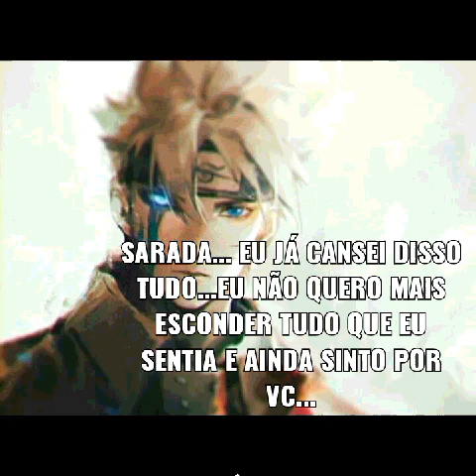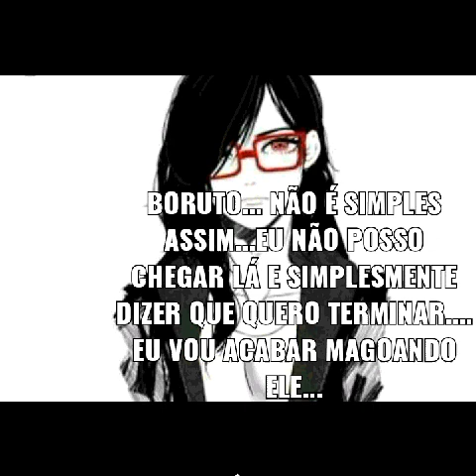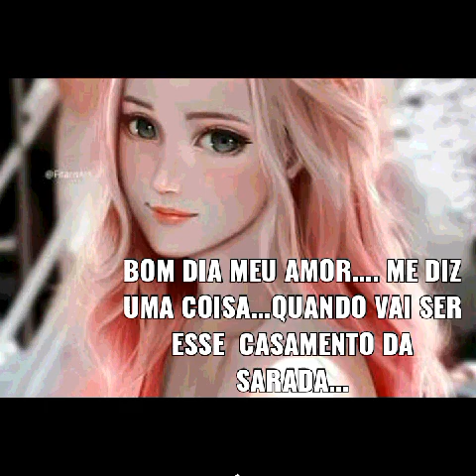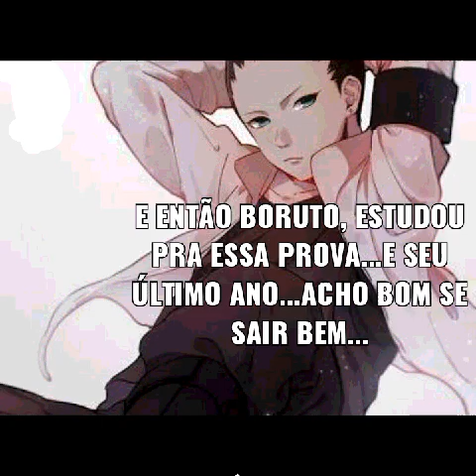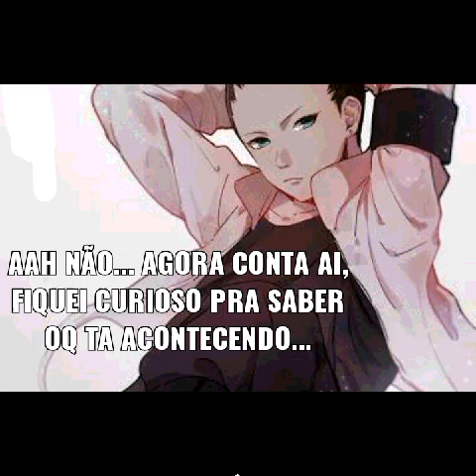Amor inevitável (borusara) 2 temporada pisódio 10